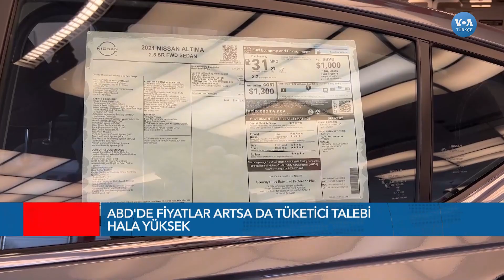ABD'de Enflasyon Kalıcı Hale mi Geliyor?| VOA Türkçe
ABD'de yüzde 8,3 olarak açıklanan Ağustos ayı enflasyon rakamı, Temmuz ayına kıyasla biraz azalma gösterse de, düşüş beklenenden az oldu. Piyasalar rakama ilk anda sert tepki gösterdi. Şimdi gözler Merkez Bankası FED’in faiz artışıyla ilgili kararına çevrilmiş durumda

1942 yılında kurulan Voice of America (VOA), Amerikan hükümeti tarafından desteklenen uluslararası bir yayın kuruluşudur. Her hafta 45 dilde 1500 saat yayınla dünya çapında 141 milyon kişiye ulaşıyor. Haber, eğitim ve kültür ağırlıklı yayınlar yapan VOA 1942'den buyana da Türkçe yayınlarla sizlere ulaşıyor. 12 Şubat 1942'de başlayan Türkçe yayınlar 1945'te bir süre kesilmiş, 1949'da yeniden başlamıştı